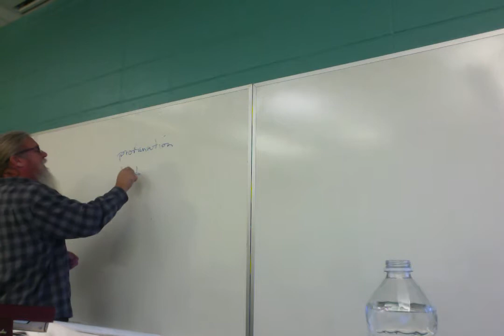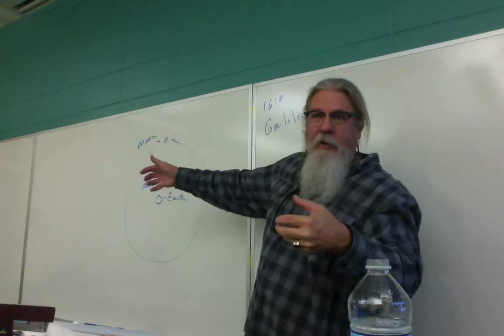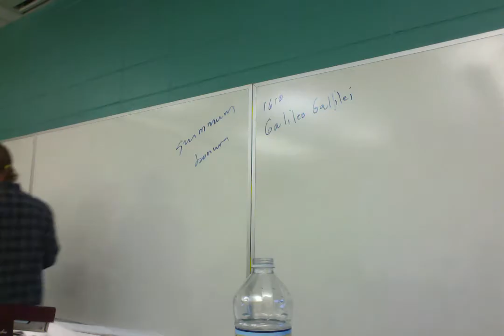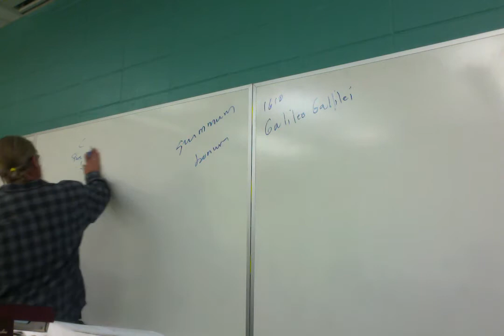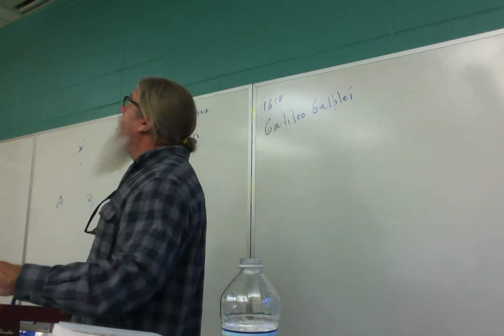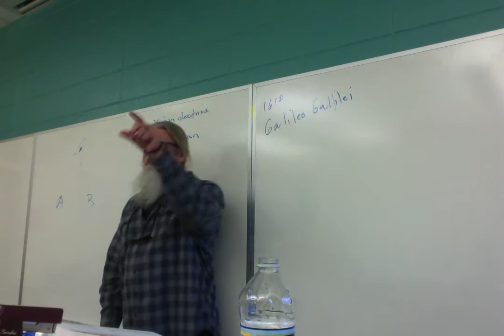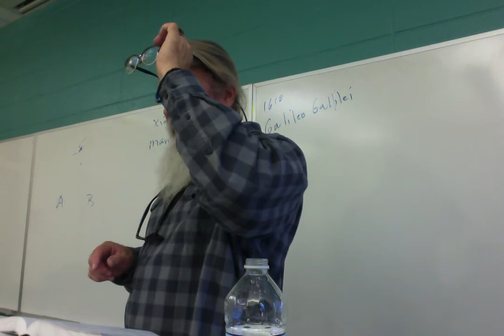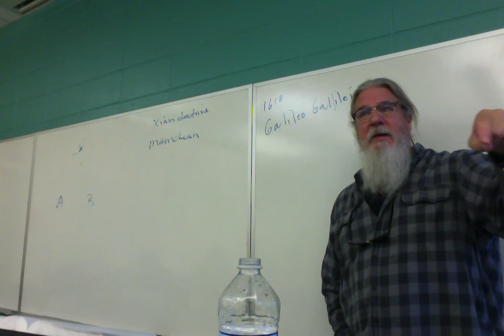ENGL 3010 F 18 Lecture 21 Donne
Lecture over Donne's "A Valediction: Forbidding Mourning," "The Ecstasy," "Holy Sonnet: Batter my heart," and "Meditation 17."